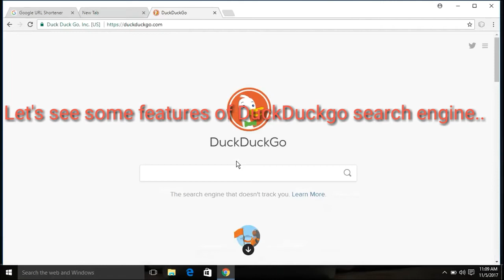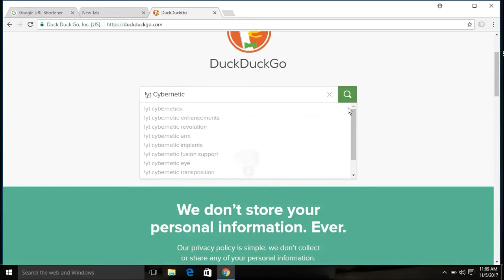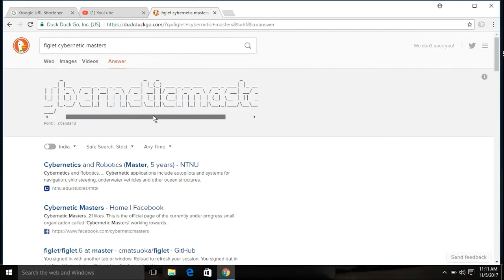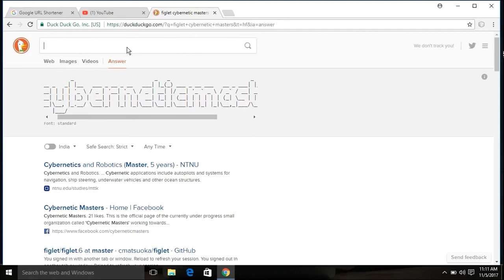What is DuckDuckGo ? How to use it?